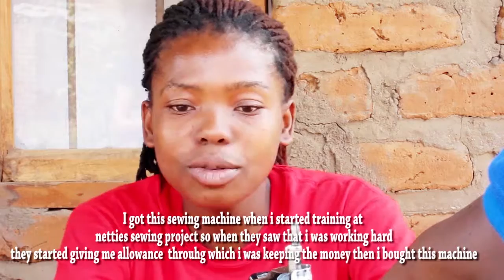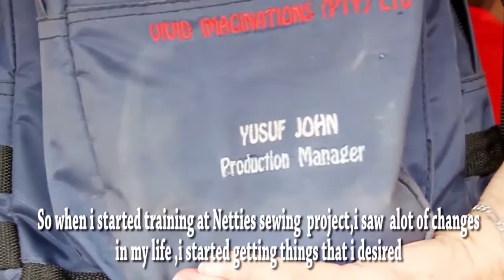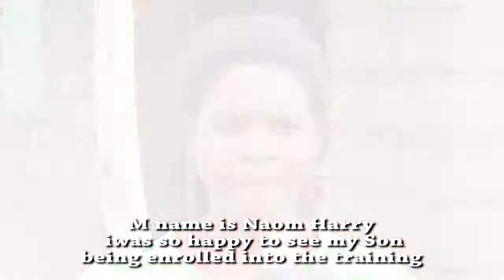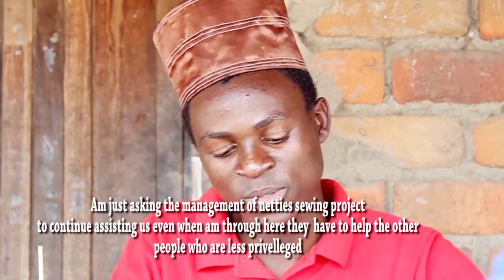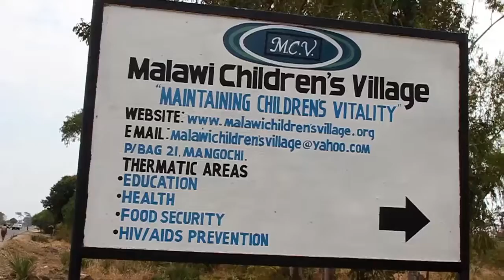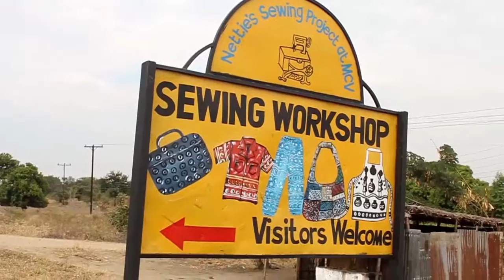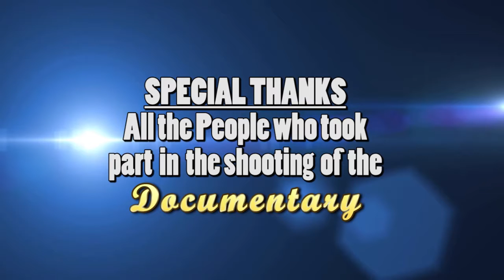Nettie's Sewing Project 2016 documentary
Directed by Nettie Graulich, the sewing project at MCV’s vocational school has proven to be one of MCV’s most successful programs.  In addition to training orphans to become skilled tailors so that they can then earn an income in their village, the program has created revenue for MCV by selling clothing, bags and other materials produced by the paid tailors on staff.